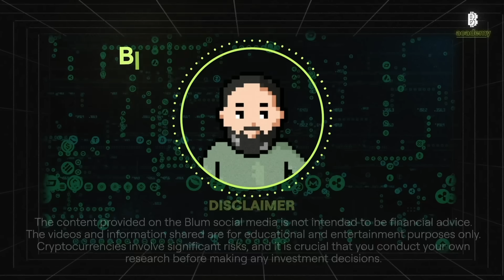Blockchain Explained! How Does It Work? | Blum Academy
In this video, we provide a detailed overview of blockchain – a technology that is transforming our world not only in the realm of cryptocurrencies but also in various other fields. You will learn what blockchain is, how it works, and why it is so important. We discuss the history of blockchain, starting with the emergence of Bitcoin in 2009, and explore how technologies like smart contracts on Ethereum have revolutionized the blockchain ecosystem.

We also delve into various applications of blockchain beyond cryptocurrencies, including education, government registers, supply chains, real estate, energy, and healthcare.

Timecodes:
00:00 - What Is Blockchain
00:25 - History of Blockchain
00:50 - Ethereum and Smart Contracts
01:30 - Usage of Blockchain Technology